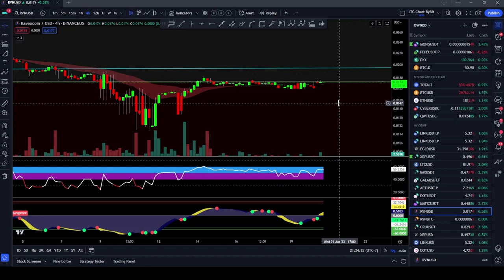Ravencoin Technical Analysis: Awaiting Breakout Amidst Resistance | Stay Tuned for the Volume Shift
🔍 Today's focus is on Ravencoin: a crypto asset that's persistently hitting resistance with little volume. Join us as we explore the nitty-gritty of its current market trends in this detailed technical analysis video. 📉📈

Ravencoin continues to face resistance, and the lack of volume doesn't provide clear indications of a breakout or breakdown. But fear not! We're closely monitoring the situation, and this sideways action is just a part of the greater journey.

In this video, we'll examine the key market trends, resistance levels, and potential triggers that could lead to a volume breakout or breakdown for Ravencoin.

Remember, patience is a virtue in the crypto world, and the real action often comes after the lull. As always, conduct your own research and exercise caution while investing.

Bitcoin: 3H32V9czzT9KxPSB6N14jPHxtzzmWuPxys

Ethereum: 0x706626C5BCDDD2b01AEBDB788b4D5EA0584C1aB6

Chainlink: 0x265F213dB7313d144bcf912fc7250c216def9F40